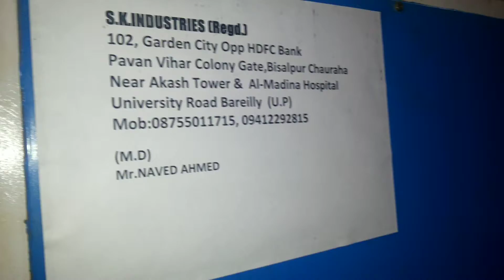DOUBEL DIES PAPER PLATE MAKING MACHINE